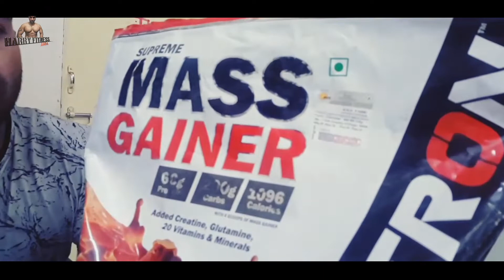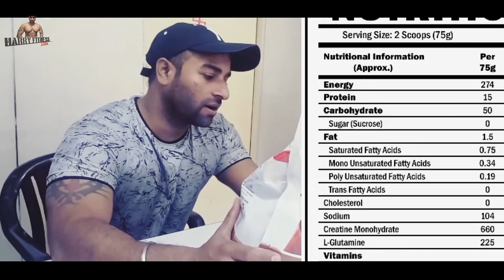Scitron Mass Gainer in Hindi | Punjabi Muscle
Scitron mass gainer review in Hindi

 Scitron is India's company

Scitron whey protein

Scitron supplements